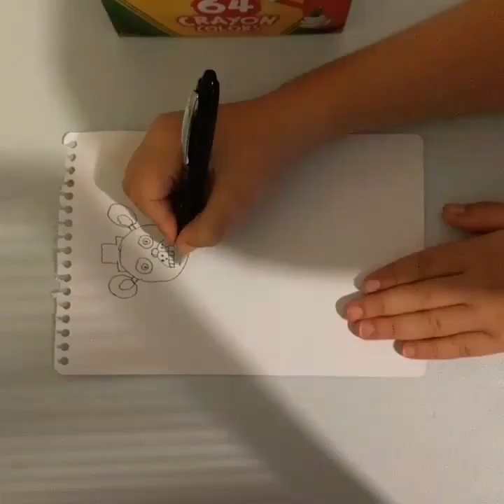Freddy fazbear speed drawing contest with bow gaming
Today I did a speed drawing contest with bow gaming hope you enjoyed :-)